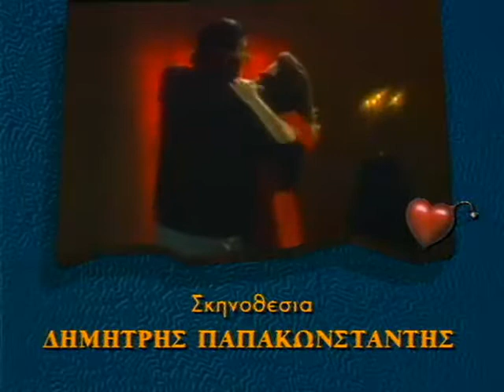ΘΑ ΜΙΛΗΣΕΙΣ ΜΕ ΤΟΝ ΔΙΚΗΓΟΡΟ ΜΟΥ ΕΠΕΙΣΟΔΙΟ 07